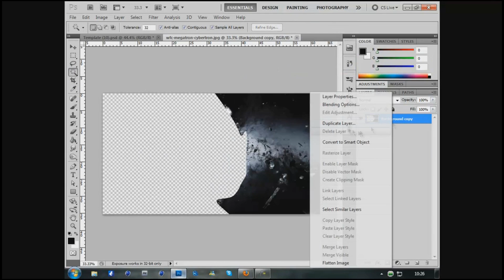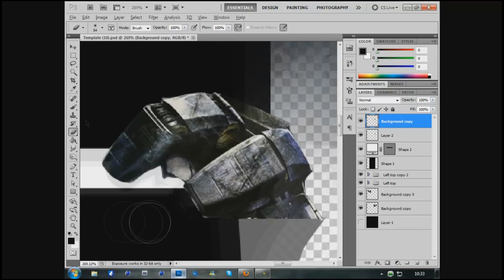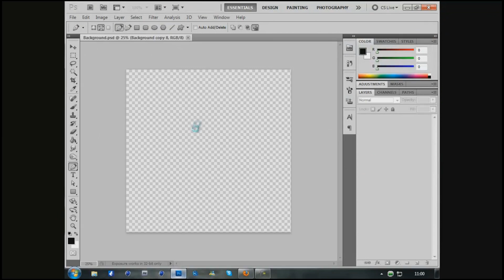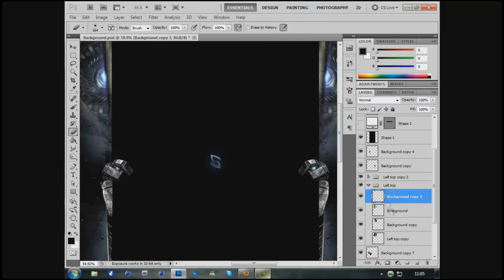SherbertMelon Background Contest // Cdgfx™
My entry to sherbs comp. Also made a custom logo 'S' as featured in the centre; all my own work. Took 40-50mins in real time, hope you all like.
Hate seeing my views drop, so if your inactive unsub? or try be active. Thanks guys.
Chris.